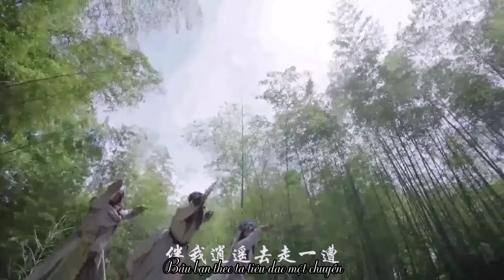【Trương Vô Kỵ ღ Triệu Mẫn | Tăng Thuấn Hy & Trần Ngọc Kỳ】Kiếm Hồn 剑魂 - Lý Vĩ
Bài hát: Kiếm hồn
Trình bày: Lý Vĩ
Trans: Jacky Phan
Subber: Sữa chua vị dừa